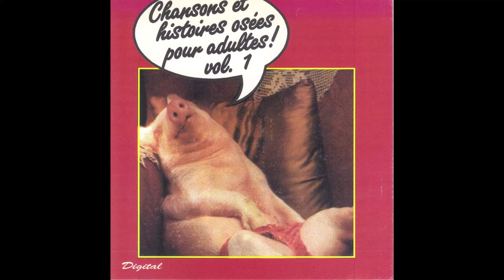Le poux et la puce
Titre : Le poux et la puce
Album : Chansons et histoires osées pour adultes Vol. 1 [1986]
Distribution: Les disques R.P.M. Inc.